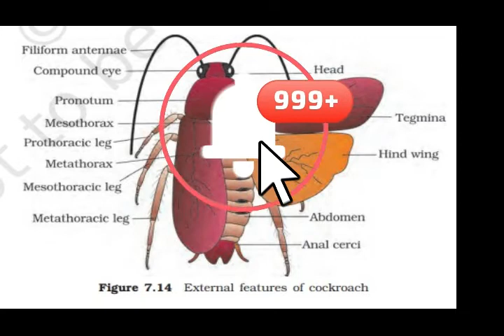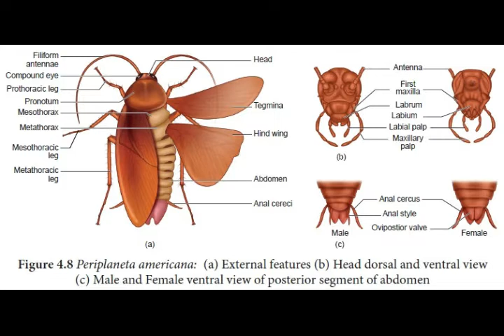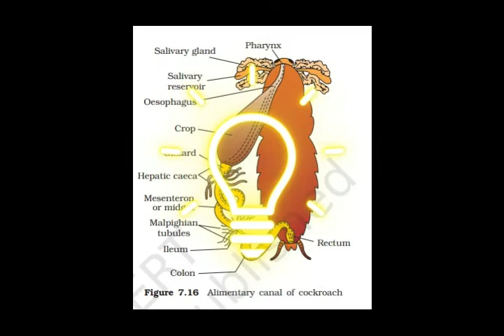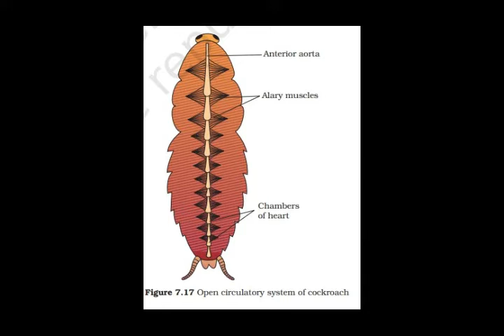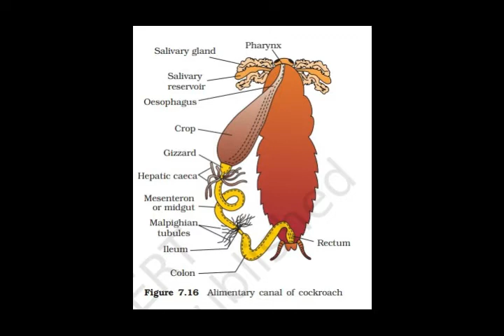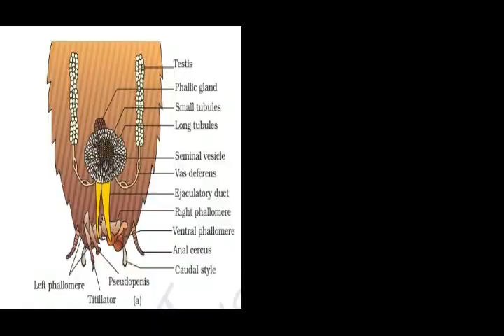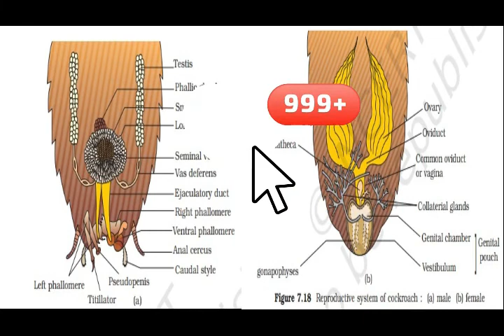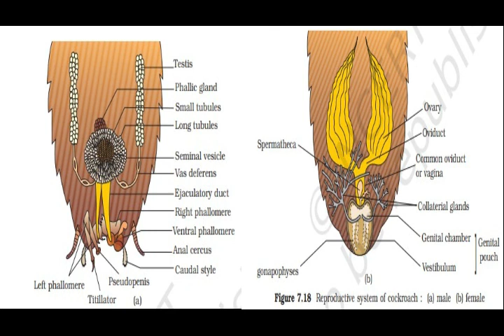COCKROACH line to line |🔥💯 Just in 20 min. |Class 11 | Neet 2023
Notes & questions available on telegram channel💯
     for neet related study material,  short notes, formula sheets